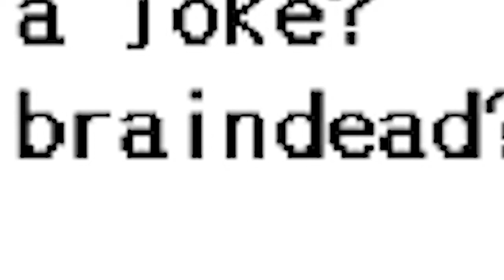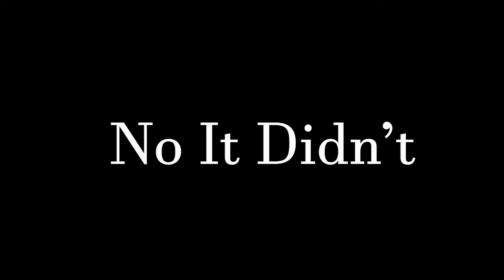The Undertale Experience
My first experience playing this amazing game!! I had a lot of laughs and I wish I could've put all 5 hours in this video!